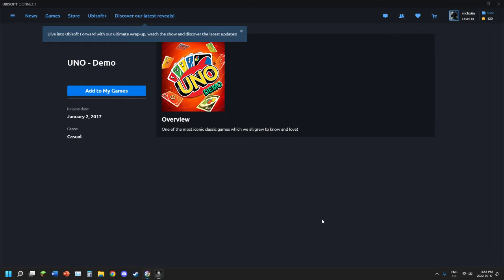Tom Clancy's Ghost Recon Wildlands 2022 09 17 17 47 11 01